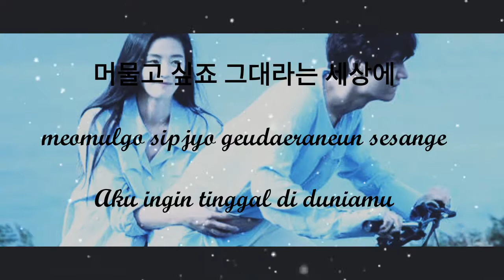Story WA Yoon Mi Rae - You Are My World (Lyrics)